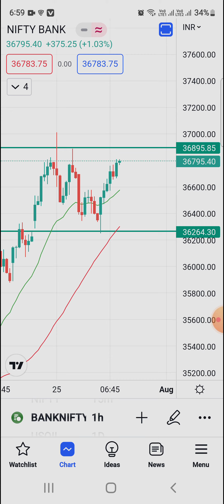Bank nifty Chart 28 July SM REELS